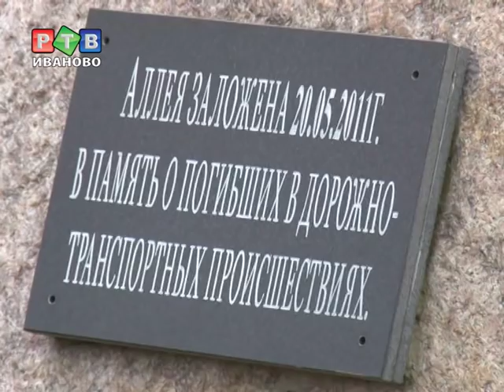Дорога не прощает ошибок